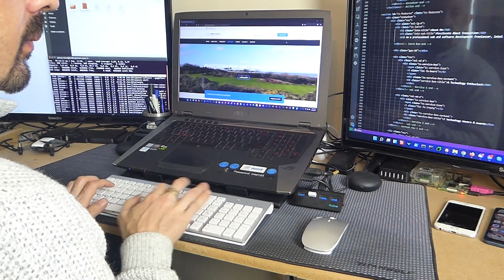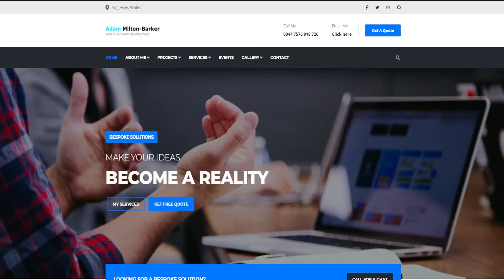Adam Milton-Barker Live-Action Promotional Video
Live-action promotional video for Adam Milton-Barker Web & Software Development.

This video combines live-action video shot with our Panasonic Lumix DMC T70 and using our professional lighting, with drone videography and motion graphics.

The video was edited in Adobe Premiere Pro.